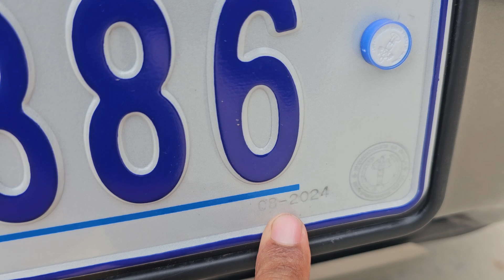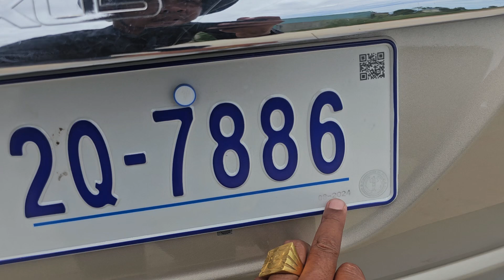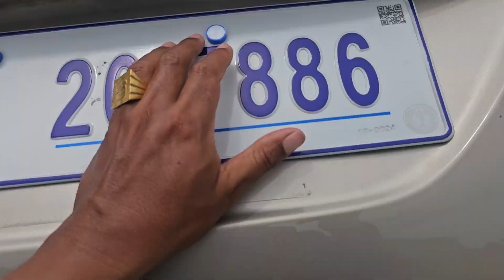ទឹកថ្នាំស៊ីនមួយជុំ LEXUS RX 300 ឆ្នាំ99 លក់7900$ចចា 070797259/017973395/0975044486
ទឹកថ្នាំស៊ីនមួយជុំ LEXUS RX 300 ឆ្នាំ99 លក់8500$ចចា 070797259/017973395/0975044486